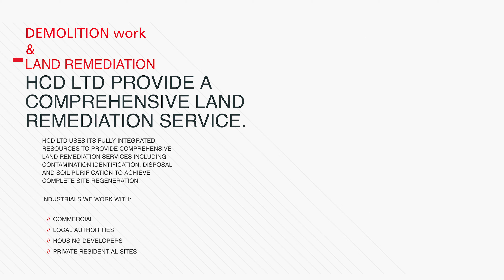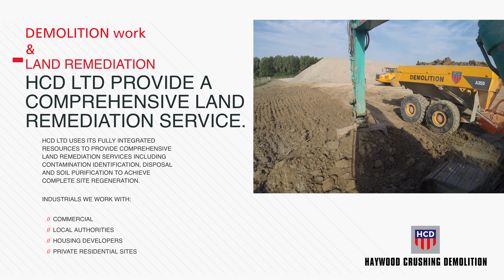HCD Demolition Ltd working with Equation Properties Ltd at PLOT 3 Avon Mouth Bristol UK July 19 2022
HCD Limited provides a comprehensive LAND REMEDIATION Service. along with Full Demolition / Asbestos Removal / Dismantling / Soft Strip / Crushing & Screening / Decommissioning & Demolition facilities - HCD Offers a Complete package

HCD Ltd uses it's vast integrated resources to provide comprehensive Land Remediation services including Contamination identification, Disposal and Soil Purification to achieve complete site regeneration at the Highest Level possible.

Industrials HCD work with include:
    Commercial
    Local authorities
    Housing developers
    Private residential sites

TOTAL LAND Remediation implement remediation works for large and small scale contaminated sites.

To maintain their outstanding service, HCD's management team work in close partnership with clients to develop and deliver effective remediation strategies.
HCD's  methods are applied through considerable industry expertise over many years, resulting in the most effective remediation techniques to date.
HCD's  experience in this specialism has allowed them to deliver:
55+ Acres sites (24 Hectares)  projects for multi-national clients.
Latest client to use HCD's professional services are Equation Properties Ltd at MATRIX 49 near Avonmouth, Bristol.

Progression .
at Avon Mouth Bristol - ENGLAND

HCD Demolition - OFFERS Complete Services:
Land Remediation / Demolition / Asbestos Removal / Dismantling / Soft Strip / Crushing  & Screening / Decommissioning & Demolition

All Film on this website is © copyright protected by: IDP-FILM
NO REPRODUCTION is allowed of any film we show on YouTube or our website or any other Website Worldwide by either: electronic downloading or coping in any means what so ever mechanically or electronically, without written consent from IDP Film.
No broadcast or public broadcast in any form of media: television, computer, large screen projectors or electronic screen devices is permitted without our written permission at IDP Film.

This web site is intended to show what type of work we can produce, under strict safety conditions and only if it is safe to do so.
IDP FILM are a commercial film company working with British Steel, Outo Kumpu, MacLellan International, Interserve Construction company, Taylor Wimpley, Australian High Commission UK and other major companies along with producing Bollywood Cinema Films for Netflix and Cinemas in India